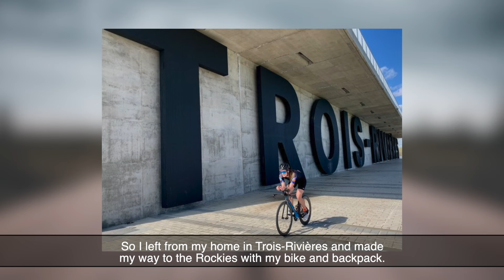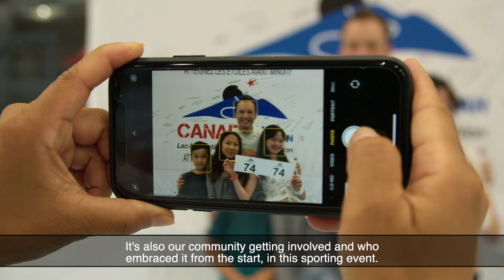Canada ManWoman XTRI movie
This year, Canada Man/Woman XTRI and Solo Point Five Canada take place on October 6, 2024, in Lac Mégantic, Québec, Canada. 2024 marks the seventh edition of the full distance Canada Man/Woman challenge, with Solo Point Five Canada available as a half-distance event.

To showcase this year’s event, a new film has been produced that delves into the athlete experience and the scenic backdrop of the Lac Mégantic area in Québec.

Part of the XTRI World Tour, Canada Man/Woman XTRI is positioned as an extreme triathlon alongside its partner event – Norseman in Norway – and has been named a ‘#1 race to do in Canada’ by Triathlon Magazine Canada.